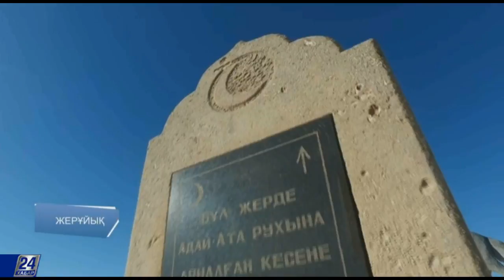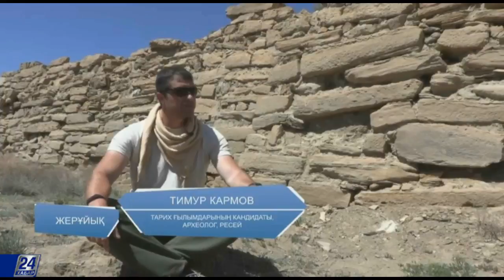Түркілердің пайда болуы жайлы аңыз - Көк бөрілер оқиғасы